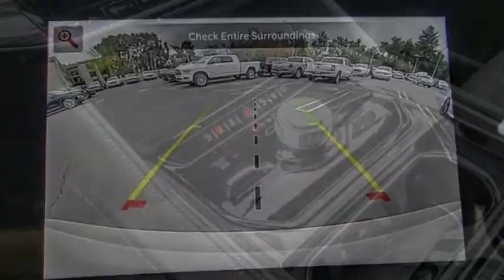2022 Jeep Wagoneer VAN NUYS LOS ANGELES SAN FERNANDO VALENCIA CANOGA PARK WA214346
2022 Jeep Wagoneer Series II 4x4

RUSSELL WESTBROOK CHRYSLER DODGE JEEP RAM PROUDLY SERVICING VAN NUYS, LOS ANGELES, SAN FERNANDO, VALENCIA, CANOGA PARK, & SURROUNDING SOUTHERN CALIFORNIA LOCATIONS. THIS WHITE 2022 Jeep WAGONEER IS EQUIPPED WITH A 5.7L V8, AUTOMATIC TRANSMISSION, AND RECEIVES AN ESTIMATED 15 City/20 Hwy MPG. CONTACT RUSSELL WESTBROOK CHRYSLER DODGE JEEP RAM OF VAN NUYS TO SCHEDULE A TEST DRIVE AND TAKE THIS 2022 Jeep WAGONEER HOME TODAY, OR VISIT OUR SHOWROOM CONVENIENTLY LOCATED AT 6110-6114 VAN NUYS BLVD VAN NUYS, CA 91401. STOCK #: WA214346 | 2022 Jeep Wagoneer Series II 4x4 SECURITY SYSTEM ALLOY WHEELS TRACTION CONTROL 2022 Jeep WAGONEER Series II 4x4 Russell Westbrook Chrysler Dodge Jeep Ram of Van Nuys is driven and focused to ensure the highest customer satisfaction. A team above all, but above all a team. STOCK #: WA214346 | VIN: 1C4SJVBT2NS142551 | 2022 Jeep Wagoneer Series II 4x4 SECURITY SYSTEM ALLOY WHEELS TRACTION CONTROL Russell Westbrook CDJR of Van Nuys